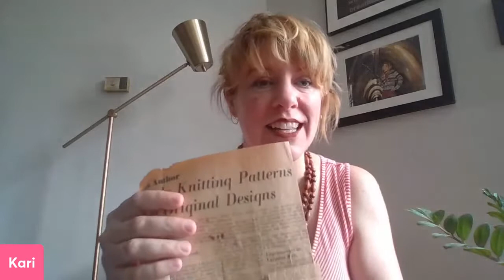How to Take Extremely Good Care of Yourself (in addition to knitting, of course)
Candles and face masks are nice, of course, but there are ways to take care of yourself that go beyond skin deep. When you really replenish your personal stores of energy, you'll have the energy you need to fight the good fight.

1) LEARN SOMETHING NEW -- Spend as much time as you can with a beginner's perspective. As Tim Ferriss says, "Be the worst in the room" so that you'll learn and grow. This'll keep your brain young and pliable!
(I forgot to mention in the video -- Barbara Walker learned to knit in 1965, and her first Treasury of Knitting Patterns was published in 1968, only 3 short years later!)

2) TURN OFF THE PHONE -- Julia Cameron, in The Artist's Way, recommends spending a week without reading. Funny enough, she suggests knitting as an alternate activity! My recommendation is to spend intentional time with the phone completely off. I'm going to schedule it in my iPhone right now -- (go to Settings / Screen Time)

3) UNDERSTAND YOUR BOUNDARIES -- and when they're crossed, as they inevitably will be, don't beat yourself up about it.